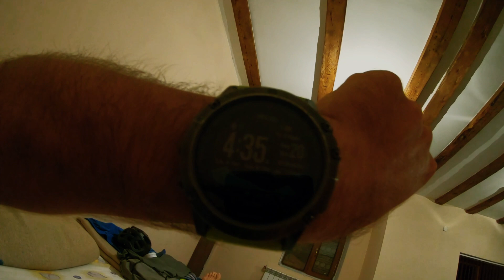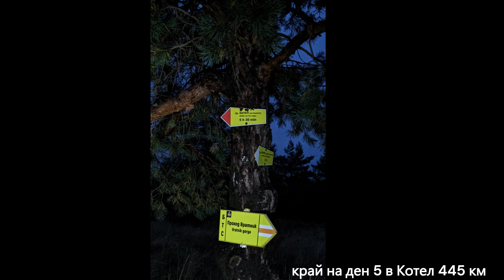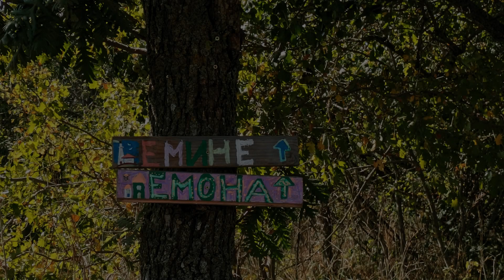ПЪТЯ ЗА МОРЕТО - по Ком Емине за 6 дни с колело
Разказ с видеа и снимки за скоростното ни преминаване на българската част на Е3 (Ком-Емине) за 5 дена 23 часа и 46 минути.

благодарим на за проследяването на живо!

По дни:
# 1 хижа Ком -т.с. Витиня.
# 2 т.с. Витиня- хижа Момина Поляна.
# 3 хижа Момина Поляна- хижа Добрила
# 4 хижа Добрила - г.д. Българка (на Хижа Българка  специални благодарности за старателното и уникално посрещане + ребра на фурна, тъкмо ги вадеха. Сълзите направо тръгнаха самии)
# 5 г.д.Българка-град Котел
# 6 град Котел- Морето.
Трябваше по-рано финиш, но:
Ден 3 Трябваше да се гледат изгреви и от емблематични места - напр качихме се на връх Амбарица с колелата за да гледаме уникалният изгрев, и след това спуснахме към под Костенурката.
Ден 4 поседяхте на Перките по залез, беше уникално.
Ден 5 имаше 2ч и половина буря/ дъжд/ град и кал след Чумерна, което забави и отложи карането до Върбишки, а ни позволи да стигнем само до Котел. Но пък дъжда в буковата гора беше нечовешки красив.
Ден 6 от Котел до финала много бъркахме пътя и за добро уцелихме ужаса на Риш, а не северният път, който е караем. Това с мъкненето на колелетата там ни позабави доооста и изпи силите.

Благодарим на всички, които ни съпортваха!Поздрави и Ком Емине!